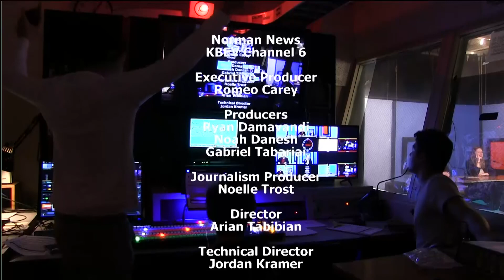The Norman News 2-4-17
The Norman News is produced by the Advanced Television and Advanced Broadcast Journalism Classes.
The Norman News is the longest live weekly news show on the planet. Produced in the studio facilities on the campus of Beverly Hills High School and airs on Spectrum Cable